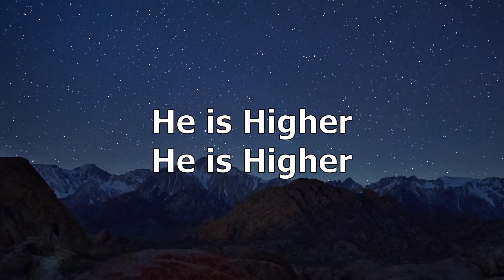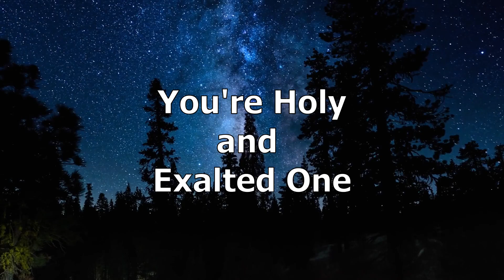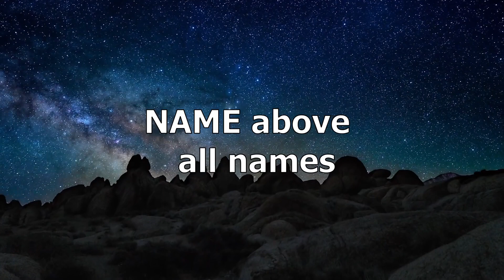Your Name - Svetlana Shapovalova & TC Band (May 14, 2023)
Svetlana Shapovalova & TC Band Live Worship